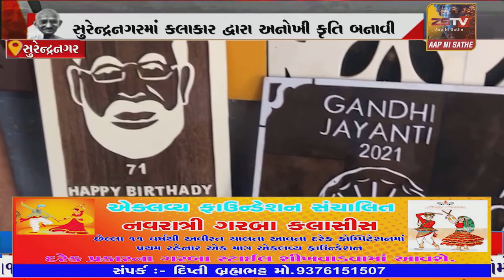સુરેન્દ્રનગરમાં કલાકાર દ્વારા અનોખી કૃતિ બનાવી ગાંધી જ્યંતી ની ઉજવણી કરવામાં આવી.